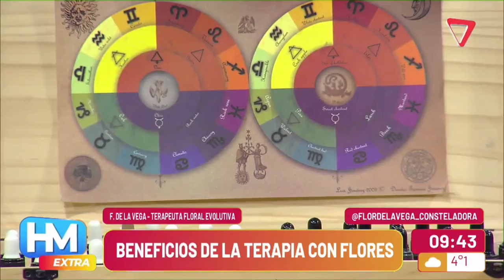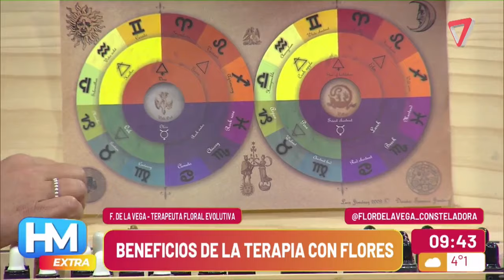CONOCÉ los BENEFICIOS de la TERAPIA CON FLORES DE BACH